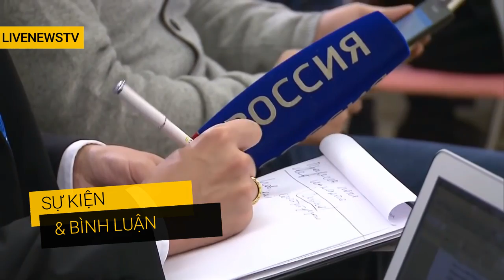THÌ RA ĐÂY LÀ LÍ DO QUÂN ĐỘI TRUMP DỘI TÊN LỬA VÀO SYRIA - MỘT KỊCH BẢN CHIẾN TRANH HOÀN HẢO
THÌ RA ĐÂY LÀ LÍ DO QUÂN ĐỘI TRUMP DỘI TÊN LỬA VÀO SYRIA - MỘT VỞ KỊCH CHIẾN TRANH HOÀN HẢO ĐỂ RĂN ĐE CHÍNH PHỦ NGA PUTIN VÀ basal al assad
Không cần sự phê chuẩn của quốc hội, không chờ ý kiến của Hội đồng Bảo an Liên Hiệp Quốc, Tổng thống Mỹ Donald Trump đêm 6-4 (giờ Mỹ, tức sáng 7-4, giờ Việt Nam) phát lệnh tấn công Syria.
Hai tàu khu trục USS Ross và USS Porter của Mỹ đang hoạt động tại phía đông Địa Trung Hải đã bắn 59 tên lửa hành trình Tomahawk nhắm vào căn cứ không quân Shayrat ở tỉnh Homs - nơi được xem là có liên quan đến chương trình vũ khí hóa học của chính quyền al-Assad và gây ra vụ không kích dính dáng đến vũ khí hóa học làm thiệt mạng hàng chục thường dân Syria.
Đây là lần đầu tiên trong cuộc nội chiến kéo dài 6 năm ở Syria, Mỹ không kích quân đội chính phủ.